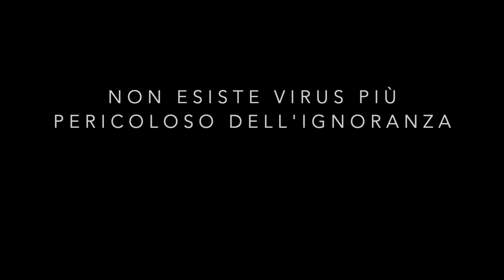CORONAVIRUS, baci contro la psicosi.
Sono andato in giro per la città chiedere baci, per dimostrarvi che questa psicosi sta diventando assurda. Tornate tutti a mangiare nei ristoranti cinesi, riprendete a frequentate i loro bar e negozi. Non esiste virus più pericoloso dell'ignoranza.
Anthony De Luca